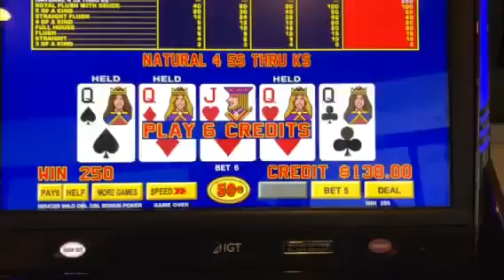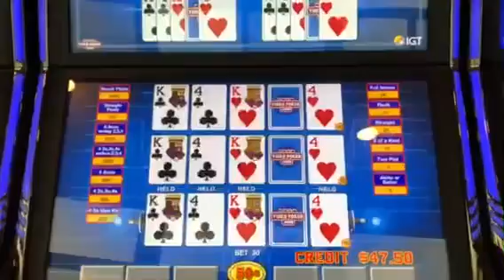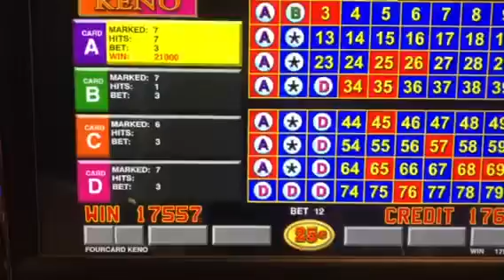Super Times Pay, single hand deuces and my brother hit 7/7 for $5250! Again! Thanks for subscribing!